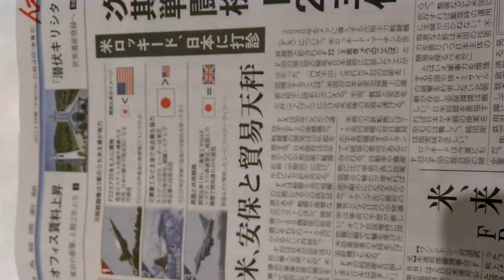2018年5月4日